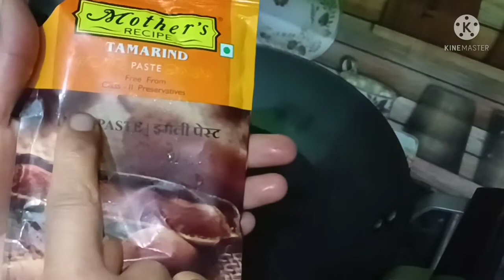दही वड़ा , मीठी चटनी,हरी चटनी, तीन तीन रेसिपी एक साथ,कल का काम आज ही कर दिया आप भी बनाइए दही भल्ले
आप भी बनाइए मजेदार दही भल्ले को जैसे मैंने बनाया